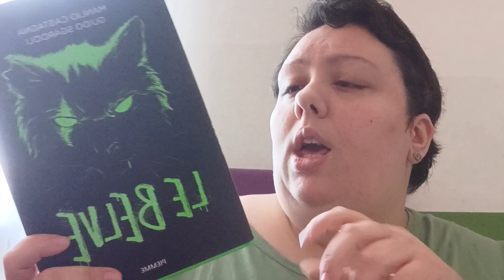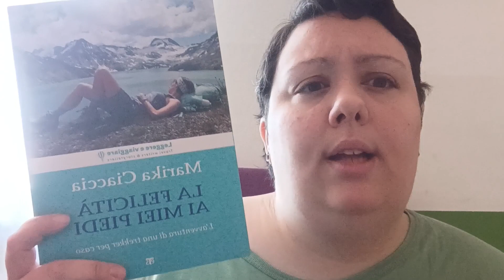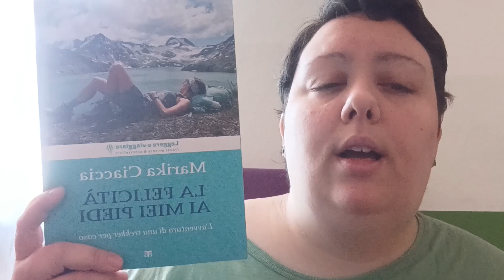Recensione di Le belve e la felicità ai miei piedi